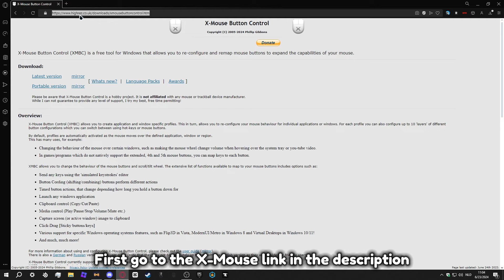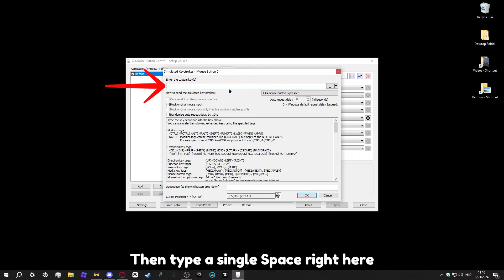Jump Macro Tutorial